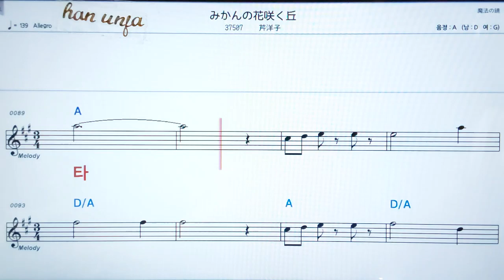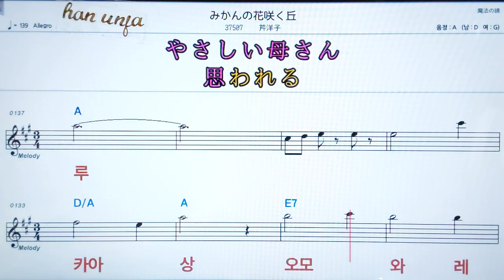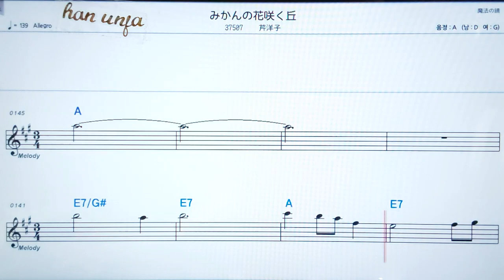💖미캉노하나사쿠오카/세리요오꼬 👍日本어 한글 동시 표시, 코드,악보, 가사 ,Karaoke*카라오케 반주